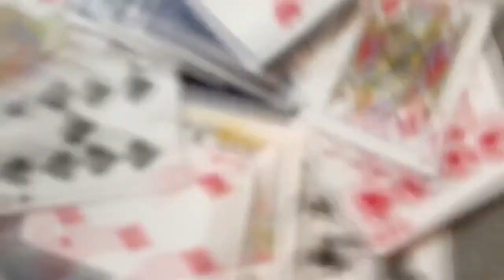HowToBasic Parody: How to do Cardistry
This may be short, but is is awesome!